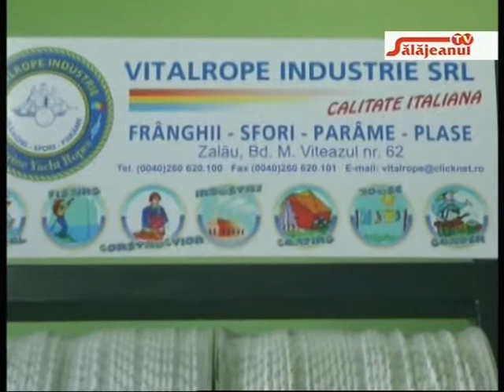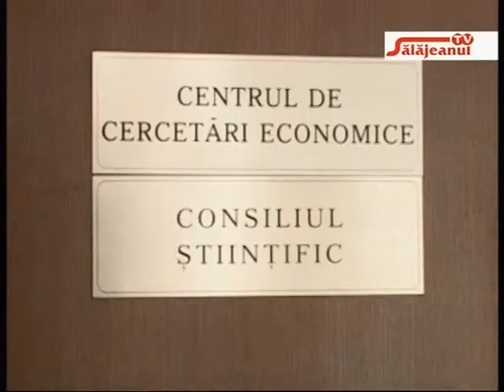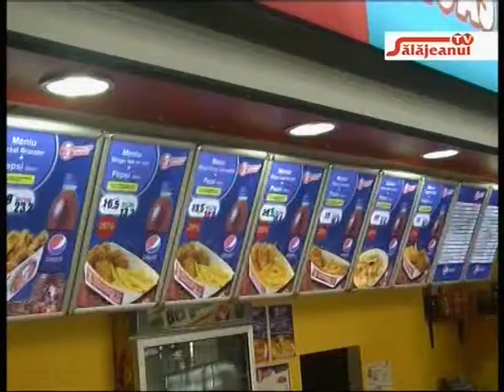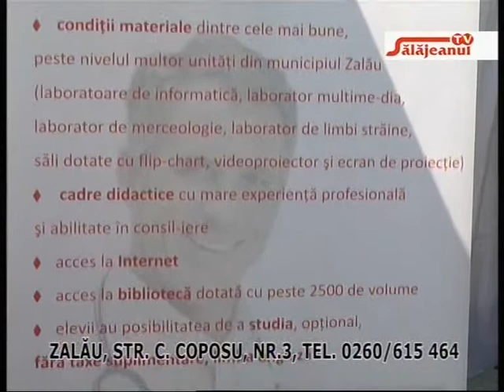NECENZURAT invitat SORIN MURESAN